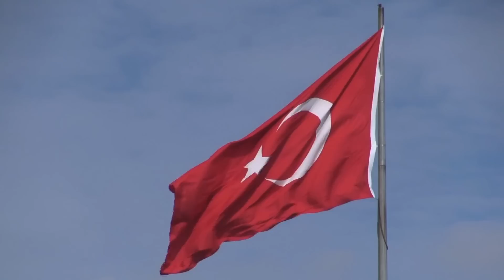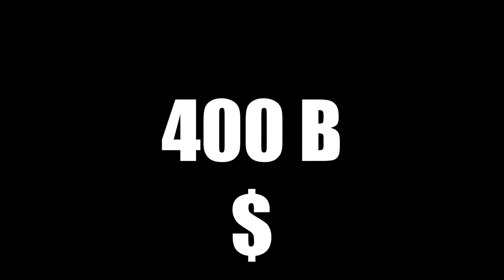നാറ്റോ ട്വിസ്റ്റ് | ഉക്രൈൻ തോൽവിയുടെ പാതയിലാണ് | Russia | Ukraine Update | Malayalam | Voice Of Wiki